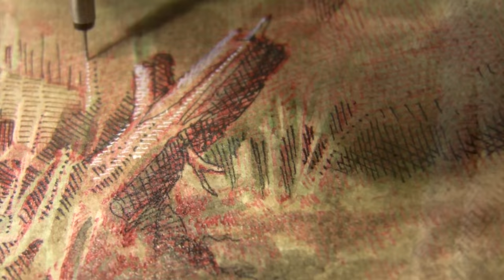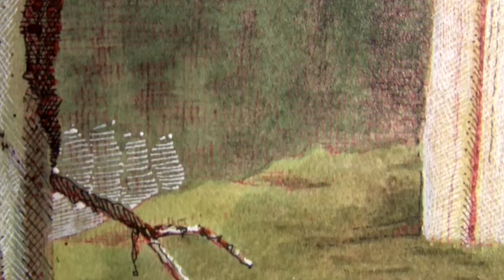Vintage Pen & Ink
Vintage Pen & Ink cross hatching. ASMR EDITION